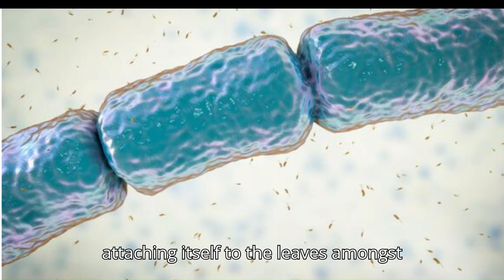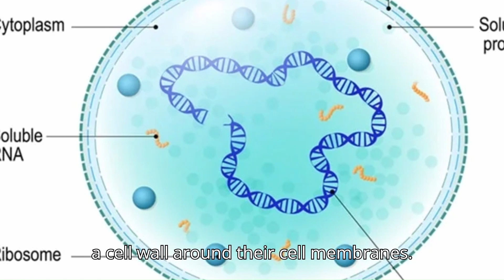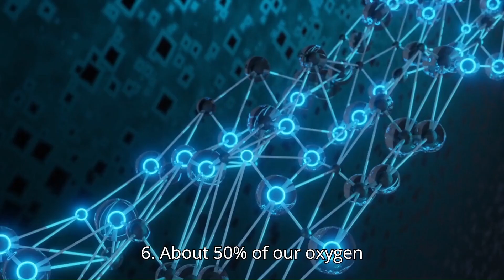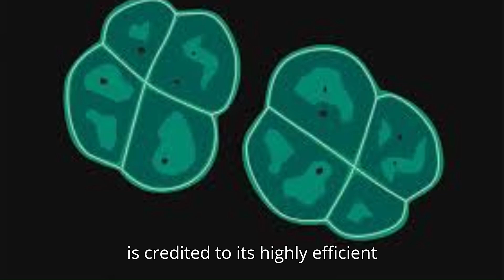Fascinating Microbiology Facts | Bioenigma Uncovered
Surprising Microbiology Facts Revealed | Fascinating Microbiology Facts | Bioenigma Uncovered

This animated tutorial explains fascinating microbiology facts. The video showcases interesting facts about microbiology. The channel Bioenigma uncovered uploads videos related to fascinating facts about microbiology and microorganisms.

Related keywords -
10 fascinating facts about microorganisms
Interesting facts about microbiology pdf
Five interesting facts about microbiology
Fun facts about microorganisms for students
5 interesting facts about microorganisms
10 interesting facts about bacteria
5 interesting facts about bacteria
Fun facts about bacteria for kids
microbiology
amazing facts about microbiology
interesting facts
fun facts about microbes
father of microbiology
facts
facts about cell
3 facts about cells
scientific facts
fun facts about bacteria
amazing facts
important facts about kia medium
working in microbiology
microbiology tution
science facts
kia test microbiology
basic microbiology
teach microbiology
introduction to microbiology
microbiology for bsc
microbiology for mscThanks for your support.
Unlocking the Secrets of NCBI BLAST | NCBI BLAST Mastery
Fun Facts About Microbiology
Interesting fact on Microbiology
Understanding Bacterial Shapes - Bacterial Morphology Explained in Hindi